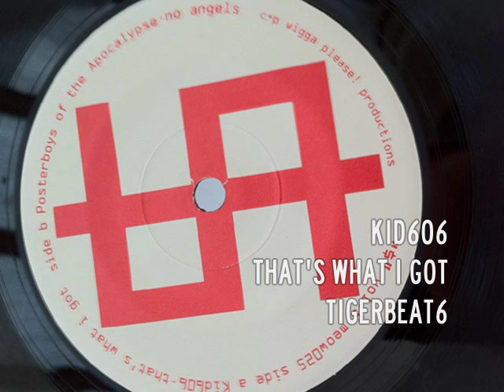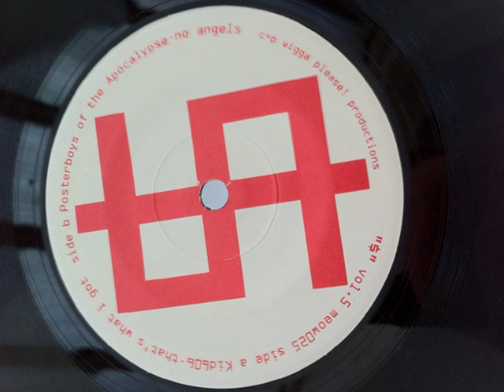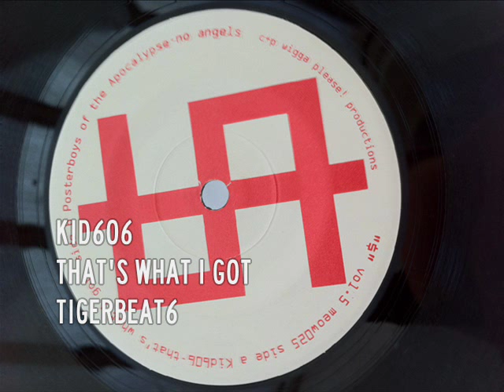Kid606 - That's What I Got (Tigerbeat6)